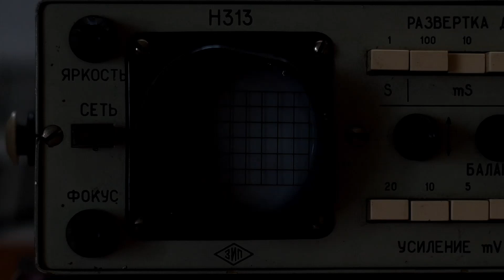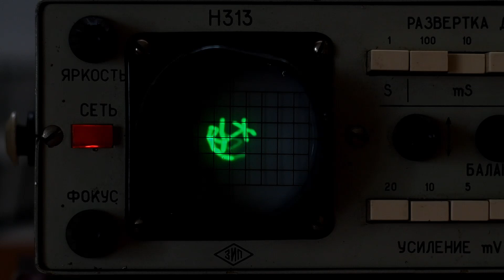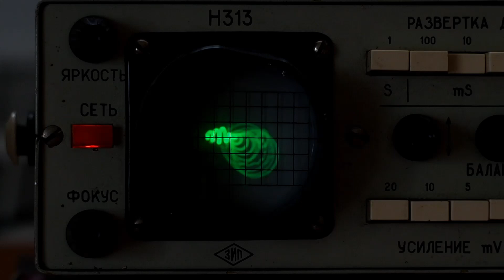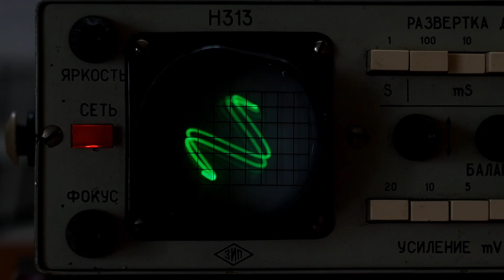Planets on N313 soviet oscilloscope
Jerobeam Fenderson - Planets